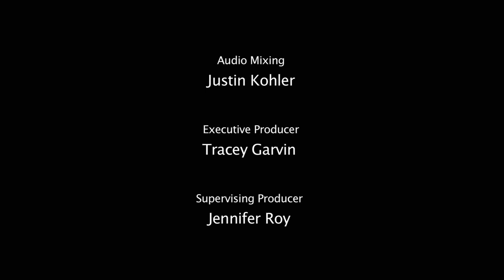Interview with Michael Mann - The Big Heat (1953)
Extras The Big Heat (1953)

A police officer seems to have committed suicide, but Detective Dave Bannion thinks there's more to the story. After talking to the man's mob-connected mistress, Bannion discovers far-reaching corruption that leads all the way from the police station to kingpin Mike Lagana. But when the policeman's lover is killed, it becomes clear that crossing Lagana is a dangerous thing to do. Soon Bannion finds himself marked for death and his family in mortal danger.

Interview with Michael Mann (2009)